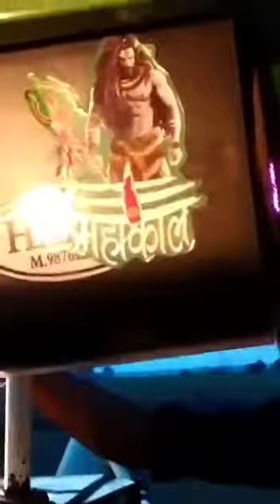Hira 985 (karnataka)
Instagram_account